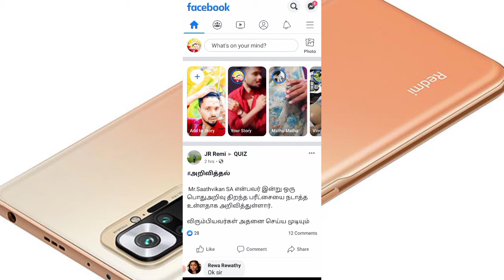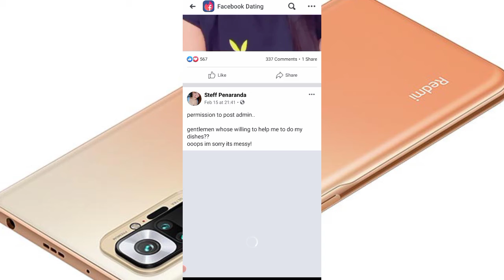How to dating on facebook /thitech